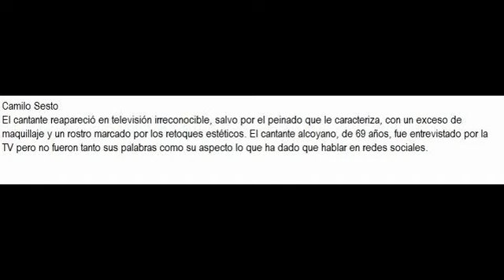Camilo Sesto irreconocible por las cirugías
Camilo Sesto
El cantante reapareció en televisión irreconocible, salvo por el peinado que le caracteriza, con un exceso de maquillaje y un rostro marcado por los retoques estéticos.